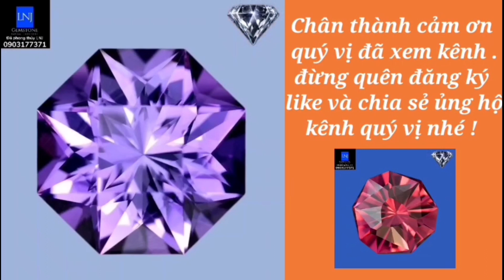Đá zircon Buôn Hồ và quy trình mài facet những viên đá tuyệt vời